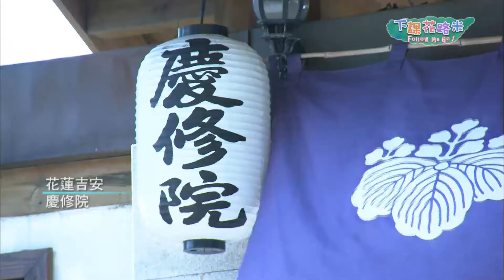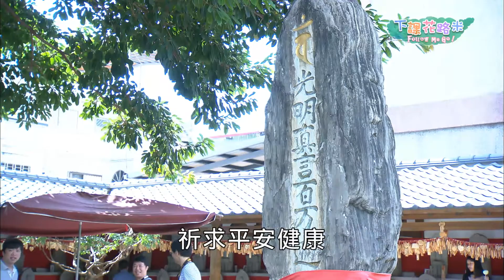花路米去哪裡-花蓮吉安慶修院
(●´∀｀●)ノ。.:*・゜*:.。.